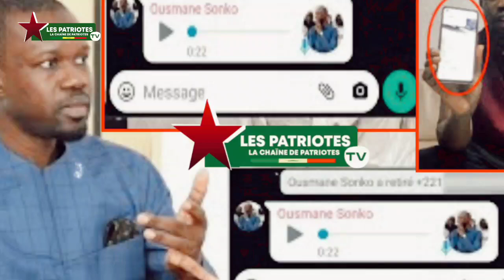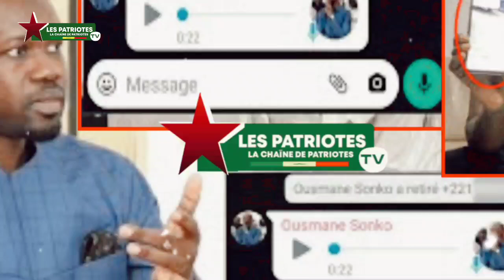Première Réaction de Sonko Après Sa.....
Ousmane Sonko, Adji Sarr, Me Ciré Clédor ly Ousmane Sonko, Ousmane Sonko Me Ciré Clédor ly, Me Ciré Clédor ly Adji Sarr, Adji Sarr Me Ciré Clédor ly, Me Ciré Clédor ly Avocat de Sonko, Avocat de Sonko Me Ciré Clédor ly,
Ousmane Sonko Adji Sarr, Kalifone Sall Ousmane Sonko, Ousmane Sonko Kalifone Sall, Gabrielle kane Ousmane Sonko, Adji Sarr Gabrielle kane, Gabrielle kane Adji Sarr,
Gabrielle kane Adji Sarr, Fatoumata Ndiaye Fouta Tampi Ousmane Sonko, Ousmane Sonko Fatoumata Ndiaye Fouta Tampi, Adji Sarr Fatoumata Ndiaye Fouta Tampi, Fatoumata Ndiaye Fouta Tampi Adji Sarr,
Adji Sarr Gabrielle kane, Cheikh Bara Ndiaye Me Ciré Clédor ly, Dame Mbodji Me Ciré Clédor ly, Me Ciré Clédor ly Macky Sall,